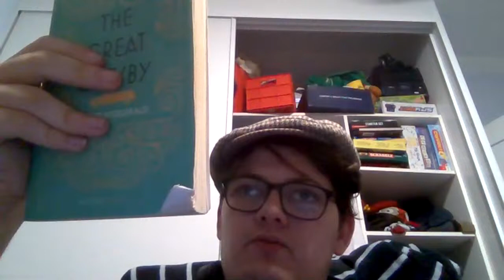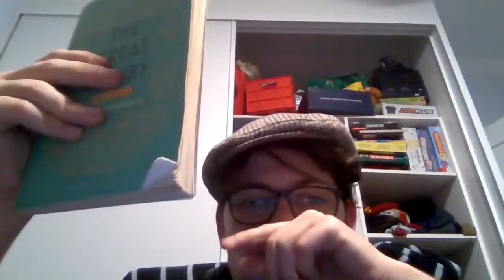my review of the great gatsby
Nick Carraway, a World War I veteran who moves to New York with the hope of making it big, finds himself attracted to Jay Gatsby and his flamboyant lifestyle.